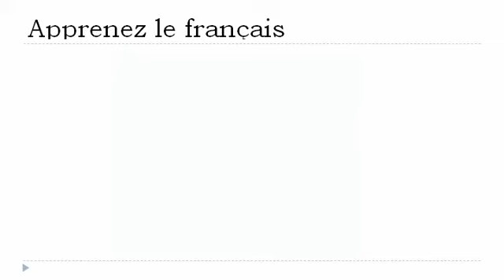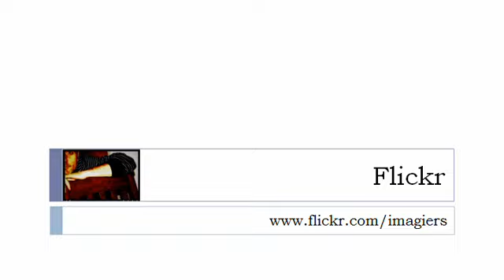Bahasa Perancis Pelajaran = Kata kerja = memiliki= pada saat ini bersyarat